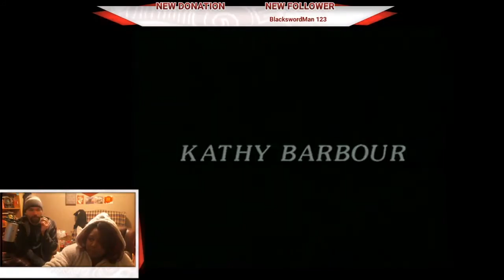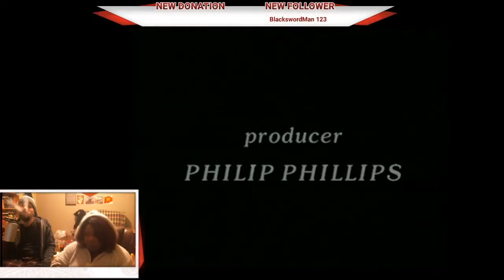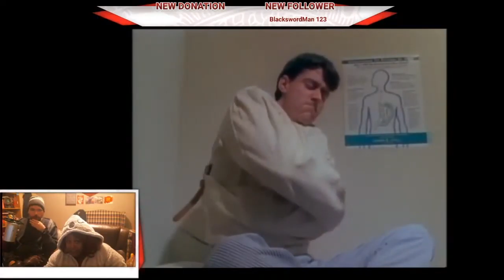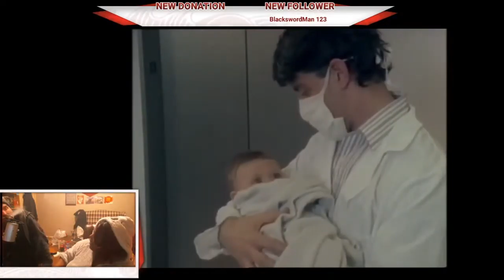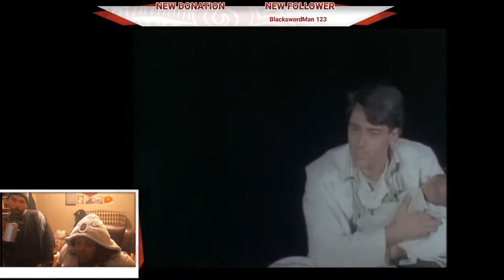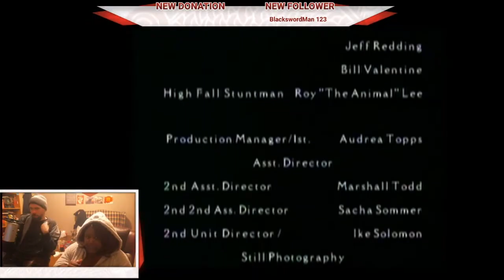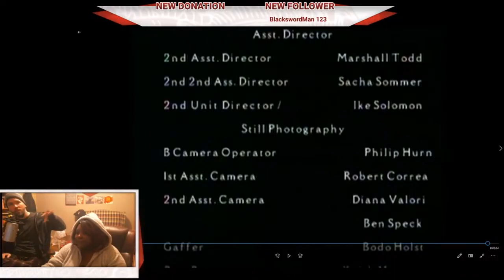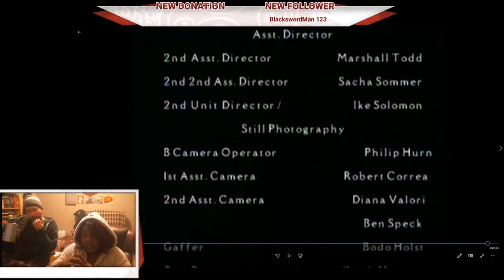Date Night Dumpster: Bad Movies with Sol and Col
In our inaugural episode, we watch an amazingly bad 90s martial arts movie that seems like a censored porn, a rap video, and a MGTOW movie.